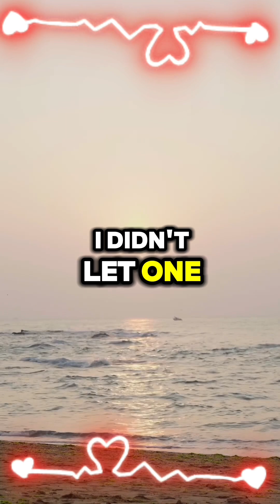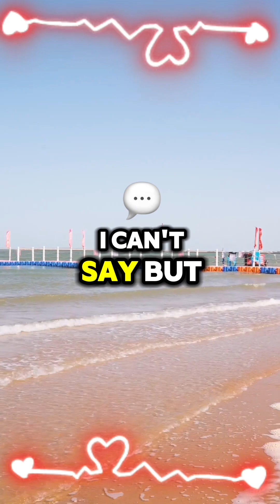Full story: Cheap homes in Michigan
oddly satisfying jokes, satisfying jokes, oddly satisfying